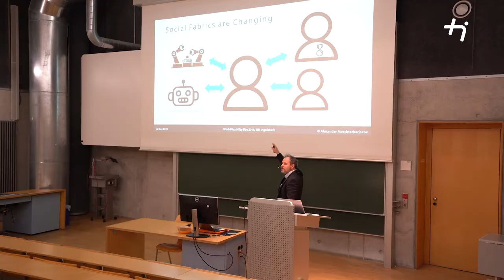World Usability Day 2019 an der THI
Zum dritten World Usability Day (WUD) an der THI präsentieren Studierenden aus unserem Bachelor User Experience Design in der Aula der THI ihre Arbeiten, Firmen waren mit Ständen vertreten und Forschungsgruppen der THI öffneten ihre Labore und gaben Einblick in ihre Projekte. Der Vortrag "User Experience in Automated Contexts - From Factory to Automobiles" von Prof. Dr. Alexander Meschtscherjakov der Universität Salzburg und die Keynote zum Thema "Work and Well-being Cars" von Prof. Dr. Andrew Kun der University of New Hampshire/US fanden großen Anklang.

Film/Schnitt:
Tunahan Özsahin